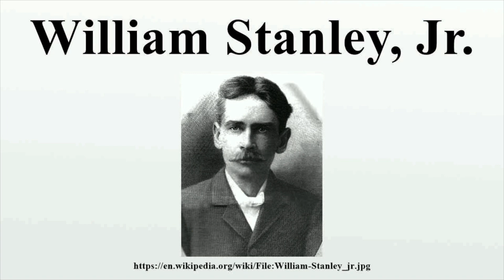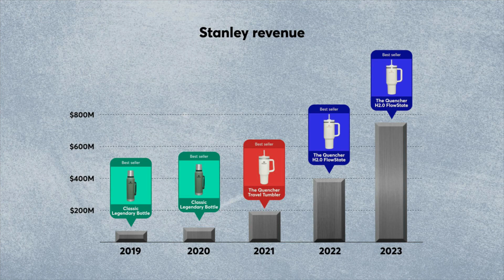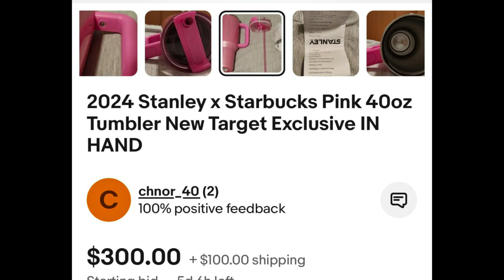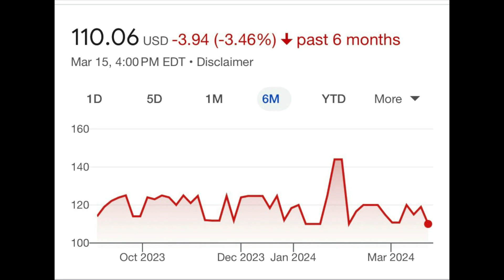Vaso Stanley Viral 🥤